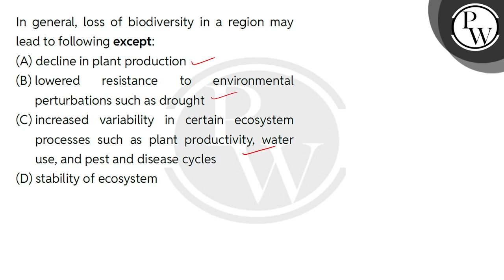In general, loss of biodiversity in a region may lead to following except:....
In general, loss of biodiversity in a region may lead to following except: 📲PW App